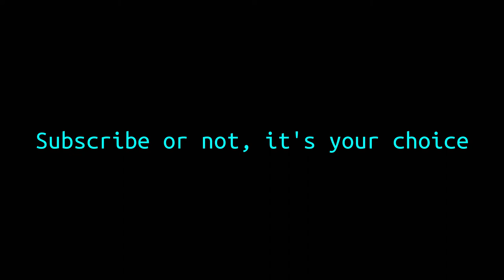Spawning Chickens as many as possible after CS:GO's Newest Update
The most important thing in this recent CS:GO update

song name: DJ bareng ucok kokok ayam - @Ucok Rezpecqtor